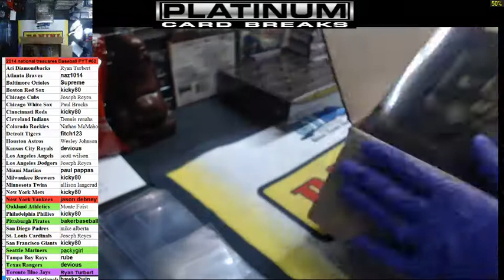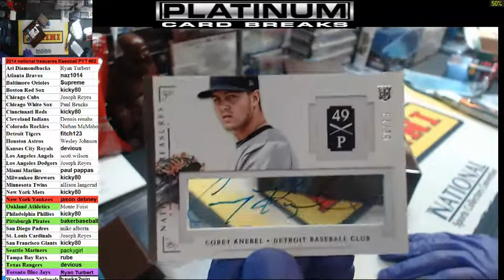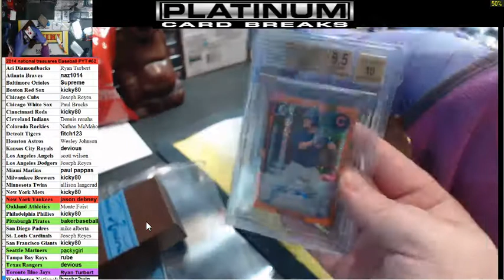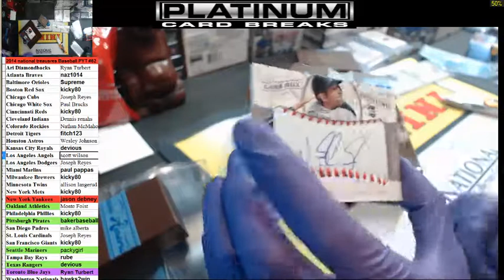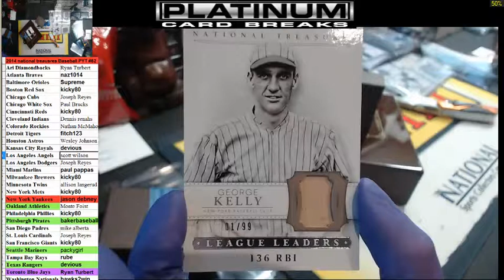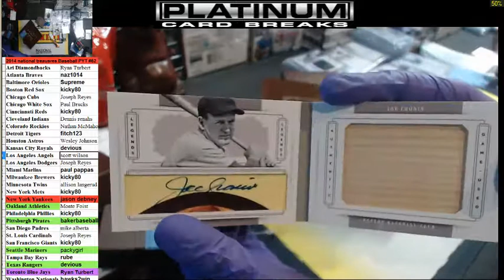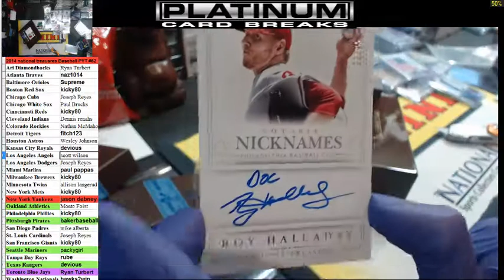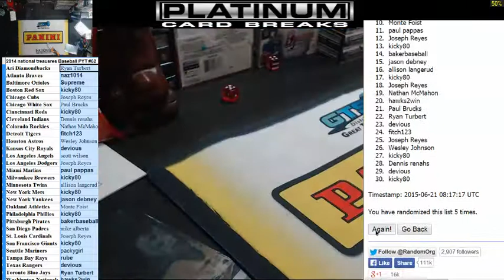2014 national treausres Baseball PYT #62